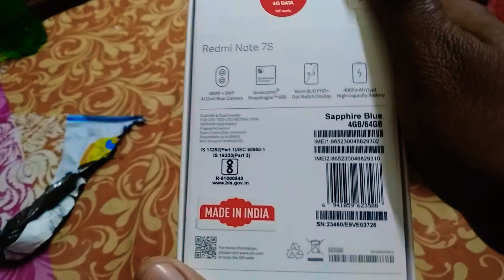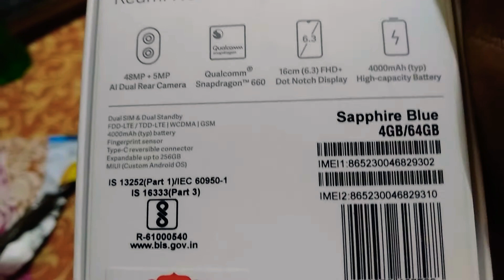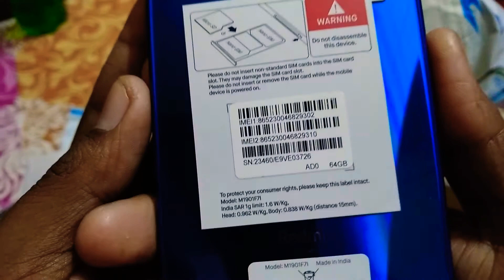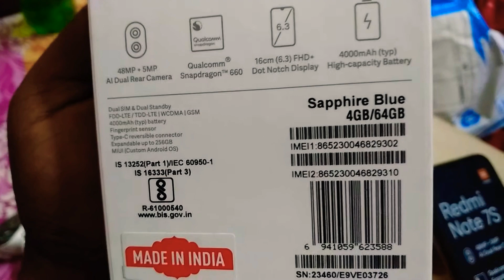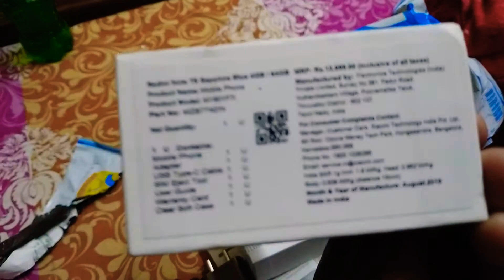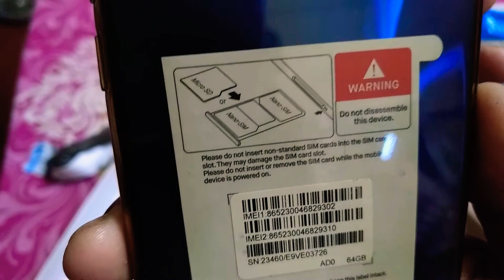Unboxing video of redmi note7S||48MP camera|4GB ram|64GB memory|gorilla FHD display|4000mAh battery